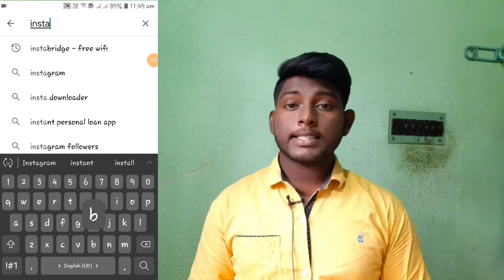How to find free public wifi in India || How to cracked any free wifi password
To dosto ajki is video ko dekhna ka bad aplog jo hai kisi vi free public wifi ka sath ap apne phone ko connect kar shakte ho.